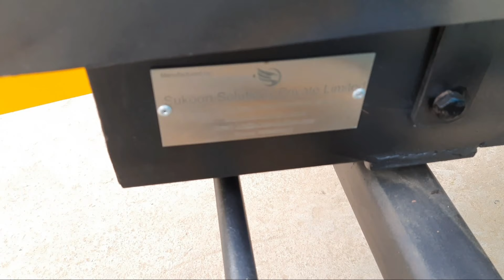Battery vala tractor:बैटरी वाला सबसे सस्ता डिस्क ब्रेक वाला ट्रैक्टर कई मॉडल में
बैटरी वाला यह ट्रैक्टर कई वर्जन में उत्तर प्रदेश के गाजियाबाद शहर की सुकून कंपनी बना रही है यह ट्रैक्टर अभी प्रायोगिक तौर पर काम कर रहा है इसमें कई प्रयोग कंपनी कर रही है कीमत अभी निर्धारित नहीं है फिर भी इस ट्रैक्टर के बारे में  जानकारी नीचे के नम्बरों पर कर सकते हैं
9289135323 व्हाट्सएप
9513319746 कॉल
ट्रैक्टर की बुकिंग के लिए नीचे दी गई व्हाट्सएप नंबर पर अपनी डिमांड भेजें